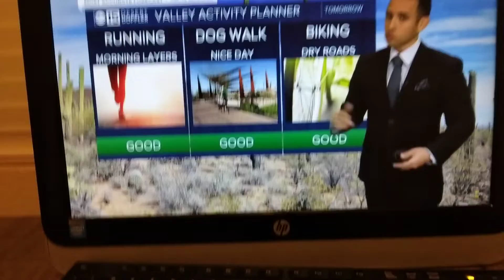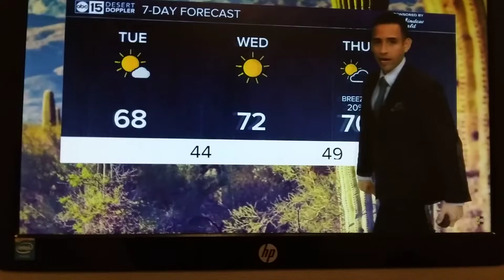Arizona weather hot todays sunset sunrise faster summer day 2022 march 7 2022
Arizona Weather Hot Today Sunset Sunrise Faster Summer Day